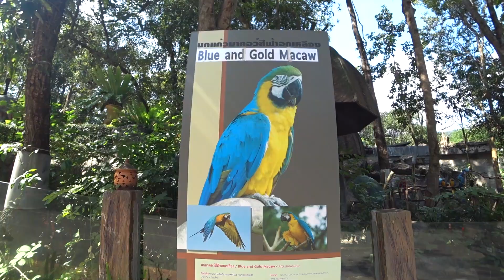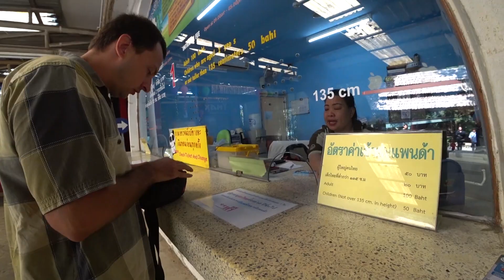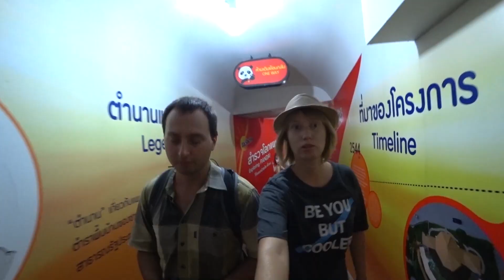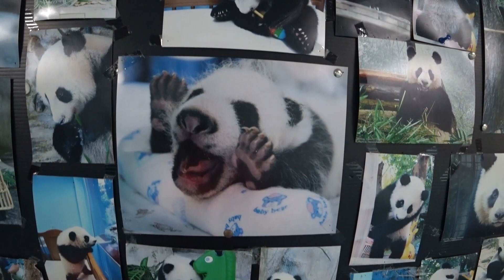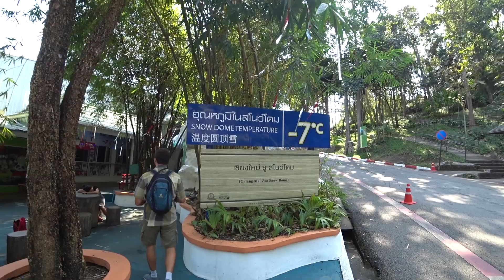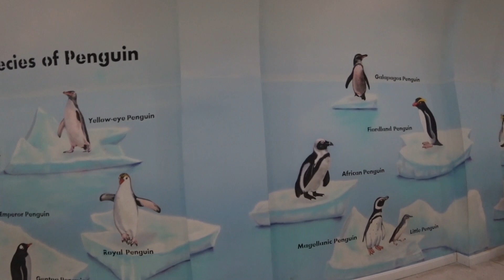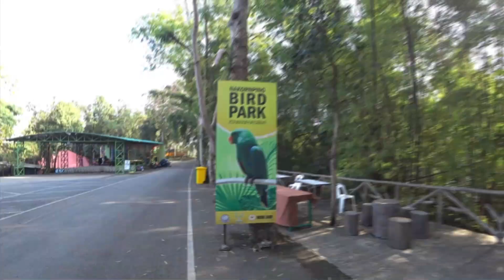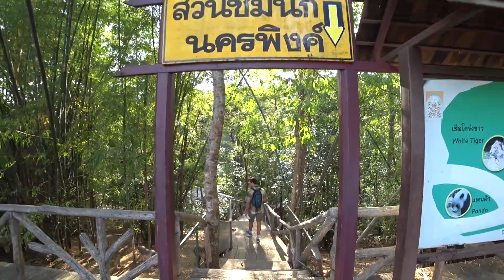ЗАБАВНЫЕ ПАНДЫ И КОРМЛЕНИЕ СКАТОВ в зоопарке Чианг Мая 2019 | Достопримечательности Таиланда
Привет, мам!
Для нас одной из самых интересных достопримечательностей Чианг Мая неожиданно оказался зоопарк. Поначалу мы были скептично настроены, так как побывали уже в ряде зоопарков Европы, но как только мы узнали, что в Чианг Мае обитают две обаятельные панды, моментально решили ехать.

Мы никогда не видели панд вживую и гадали устоим ли мы перед их очаровывающей магией. Не устояли. Эти плюшевые милаши влюбили нас в себя с первого взгляда. Нам безумно повезло попасть на время кормления и мы целый час наблюдали за этими смешными созданиями (они очень медленно едят). Стоит, однако, знать, что посещение панд в зоопарке Чианг Мая не входит в стоимость билета, и вход в их павильон оплачивается отдельно.

На территории зоопарка также есть аквариум и мы советуем вам брать билет, включающий его посещение (особенно если вы ещё не были в аквариумах). Там есть тоннель, черепахи, акулы и прочие экзотические обитатели морских глубин. Также, там проводят "шоу" кормлений. Совершенно случайно мы попали на подобное шоу - кормление скатов. И к нашему восторгу, кормили их не сотрудники аквариума, а мы! И это стало одним из самых ярких впечатлений о посещении Чианг Мая.

В зоопарке очень много животных: пингвины, орангутаны, гиббоны, слоны, бегемоты, невероятное разнообразие красочных попугаев, милые выдры, кенгуру и отдельный павильон птиц, напоминающий клетку для птероадктелейиз Парка Юрского периода. Также, помимо панд тут представлены и другие редкие виды животных: индийский носорог, малайский медведь и белый лев.

Территория зоопарка Чиан Мая поделена на зоны обитания представителей фауны на Земле, а также находится в горной местности, поэтому вас ожидает много подъёмов и спусков. Если вы с детьми или пожилыми людьми, лучше взять билет на электромобиль. Он стоит всего 1$ с человека и позволит вам всё осмотреть не напрягаясь.

Также советуем приходить пораньше, чтобы успеть посетить максимальное число шоу животных.